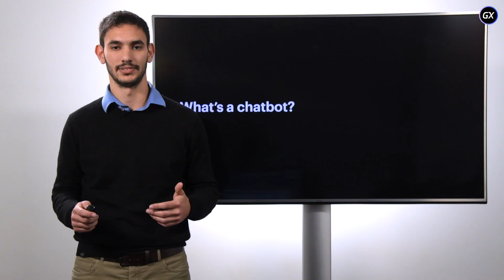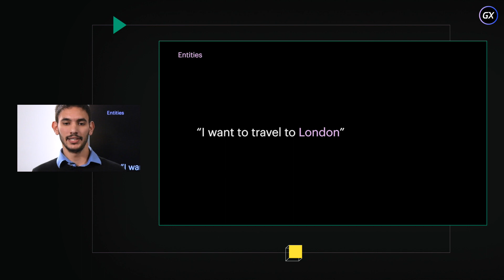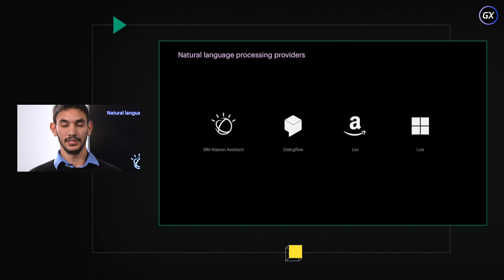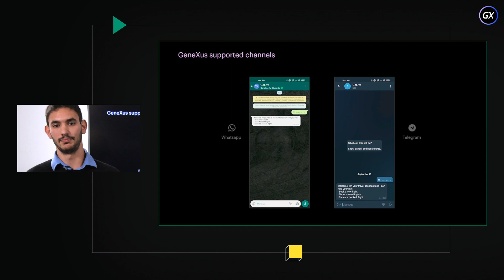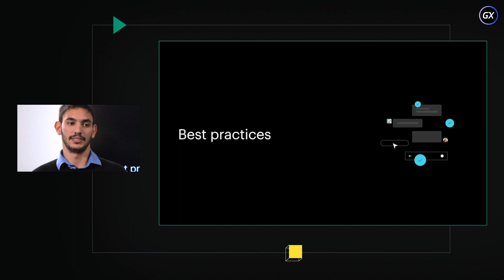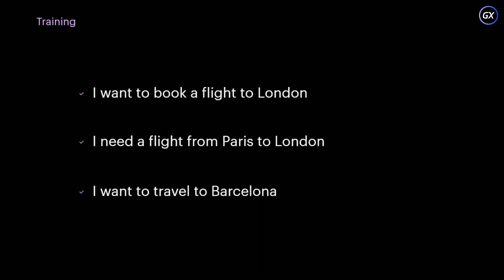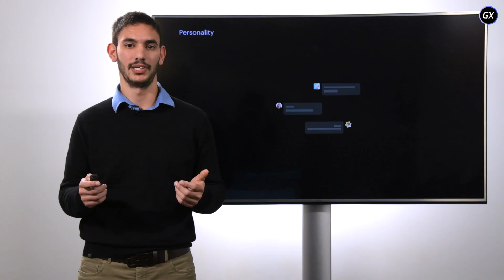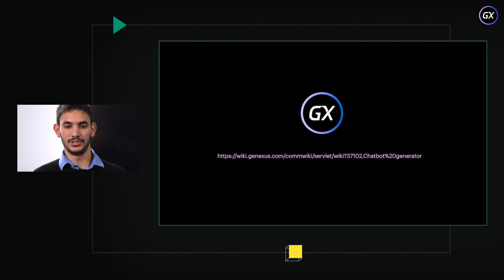Estado del Arte: Chatbots guionados o basados en Inteligencia Artificial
En la actualidad, es cada vez más habitual encontrarse con Chatbots al realizar distintas acciones en el día a día. Estas interfaces conversacionales nos ayudan a brindar una atención más rápida y personalizada, lo que se traduce en una mejor experiencia de usuario. En este video, analizaremos los diferentes tipos de Chatbots, su presente y sus posibles usos.